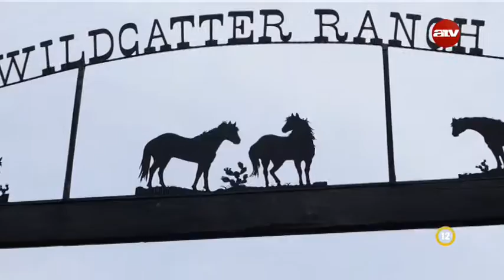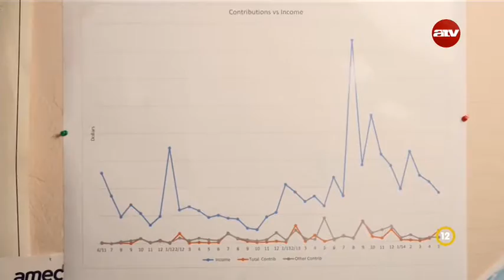Paralee L. Obele - Adni tudni kell